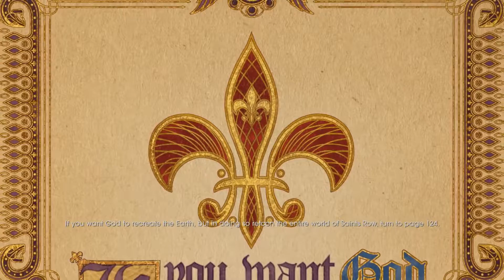PB&J Connection Play Saints Row Part 8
The intro was made by rjmerritt, and if you want a cool intro here is his link.